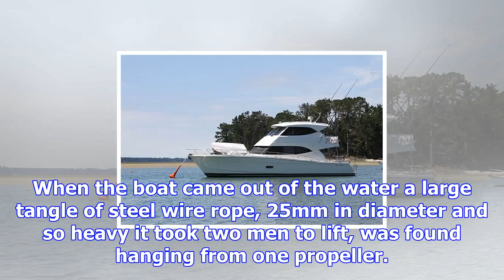Tangled catch just the limit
A fishing trip off Waihi Beach hauled in an unexpected and unwanted catch when a large tangle of wir...